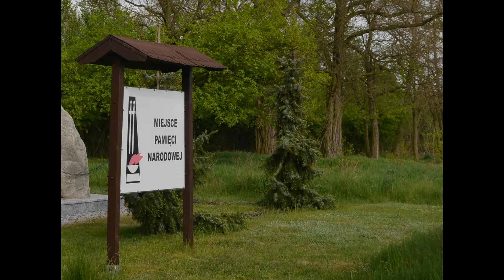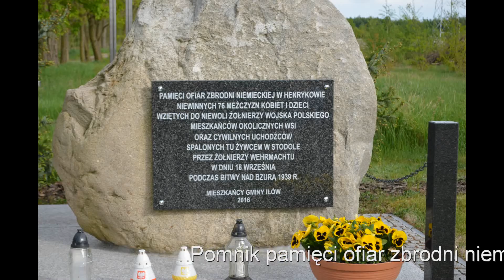Pomnik pamięci. Henryków (mazowieckie).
Spalono w stodole 76 polskich jeńców i cywilów.